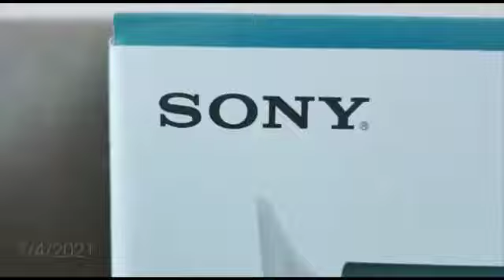PS5 Unboxing - Sony Playstation Next Gen 8K Ultra HD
Company - Sony
price - $816.77
Items - Controller And Hardware